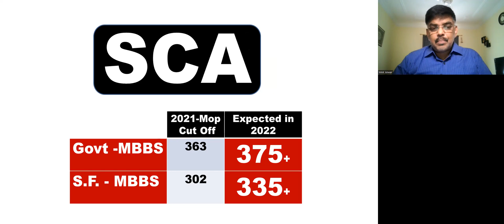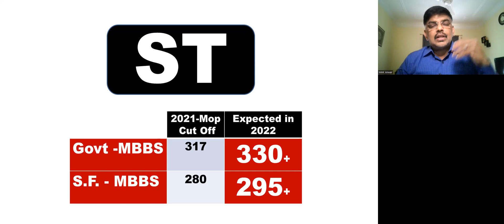Tamilnadu Medical Selection | Govt & G-Quota ( SFClgs)| Category wise Expected NEET Score| GOOD LUCK